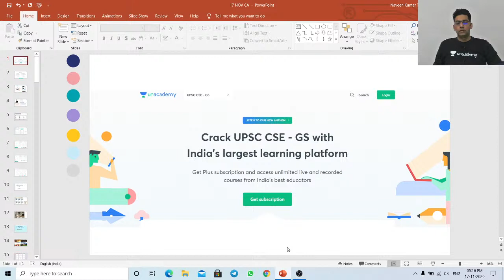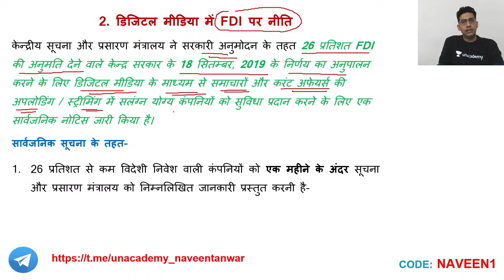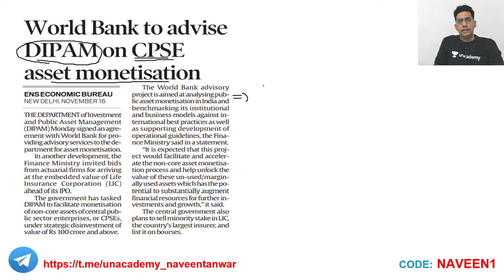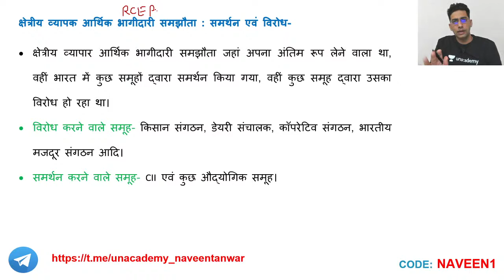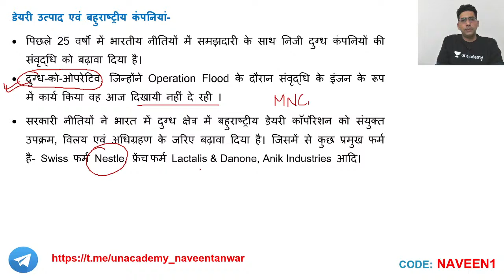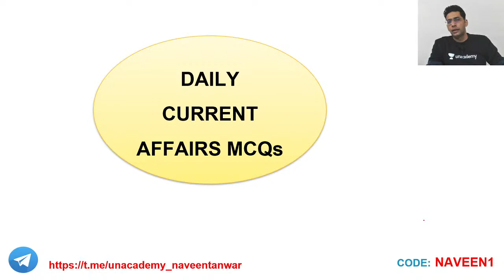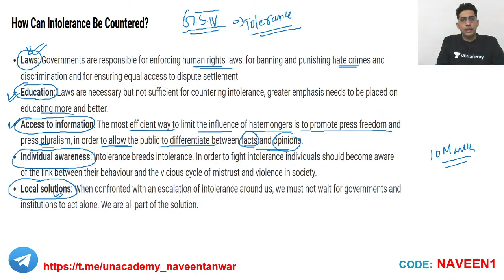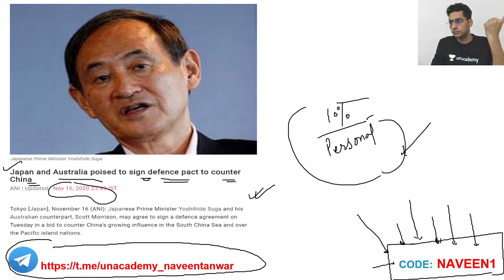L18: Daily Current Affairs for 17th Nov'20 | UPSC CSE/IAS 2021/22 | Hindi | Naveen Tanwar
Daily Current Affairs for UPSC CSE/IAS 2021/22 from 17th November 2020 will be covered by Naveen Kumar Tanwar in this session. Students are requested to watch the entire session as it would be helpful for your UPSC CSE Mains 2020 Preparation as well.

Naveen Tanwar and more top educators are teaching live on Unacademy.

Unacademy Subscription Benefits:
1. Learn from your favourite teacher
2. Dedicated DOUBT sessions
3. One Subscription, Unlimited Access
4. Real-time interaction with Teachers
5. You can ask doubts in the live class
6. Limited students
7. Download the videos & watch offline